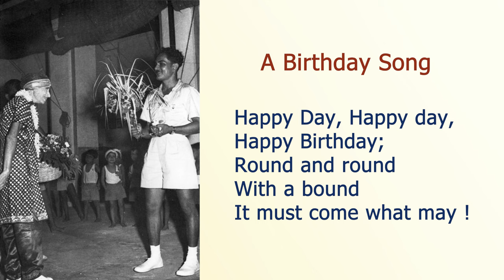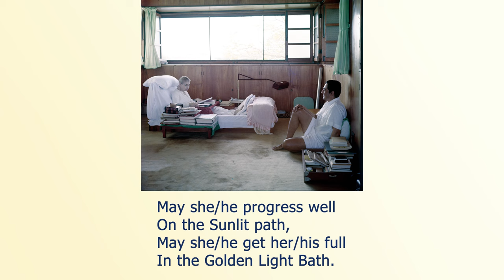A Birthday Song - Pranab Kumar Bhattacharya (Happy Birthday to Pranab-da)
A BIRTHDAY SONG
Happy Day, Happy day,
 Happy Birthday;
Round and round
 With a bound
It must come what may !

Today is the Birthday of
 Some one dear,
We have come to greet her/him from
 Far and near;

May she/he progress well
 On the Sunlit path,
May she/he get her/his full
 In the Golden Light Bath.

All good things must
 Come on her/his way.
Our dear dear friend
 Hero of the Day

 Pranab Kumar Bhattacharya (3-4-2000)
 Songs of Youth, p. 106